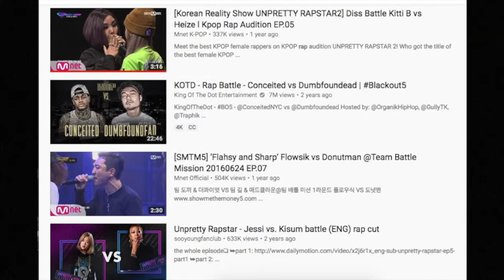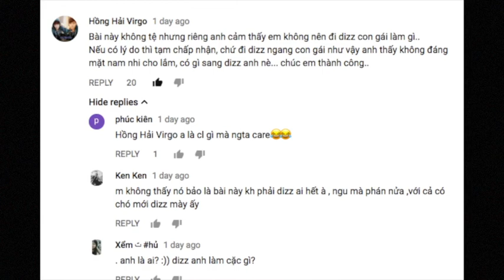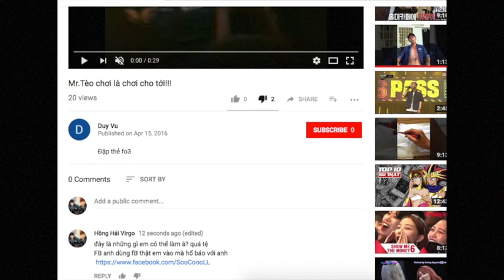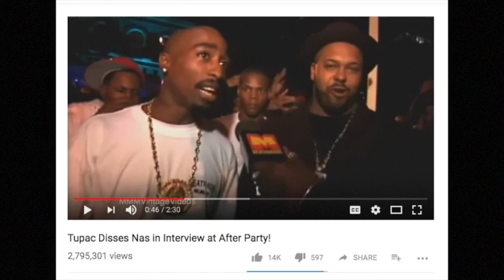Muốn Rap Chất Thì Đừng Đi Diss Con Gái Kiếm Fame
một số rapper bây giờ thích đi diss con gái để kiếm fame mà không thấy hổ thẹn với bản thân là nam nhi...
Chia sẽ kinh nghiệm rap cho những bạn thật sự muốn chơi rap một cách sạch sẽ và tốt đẹp nhất...